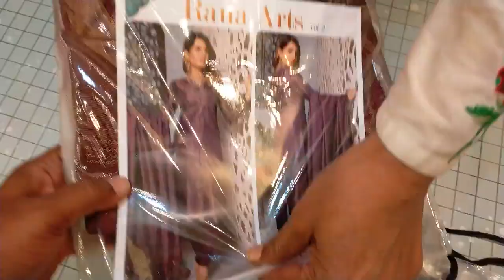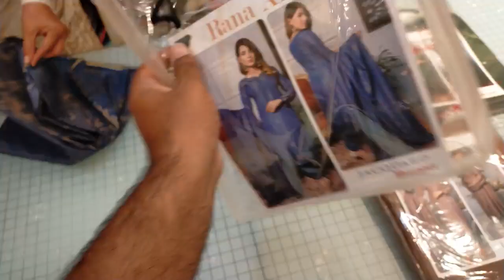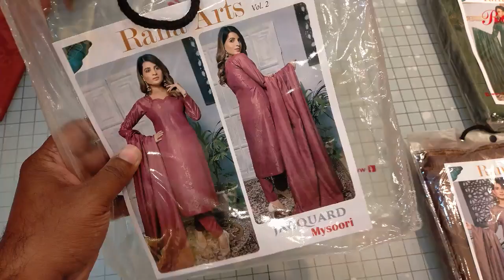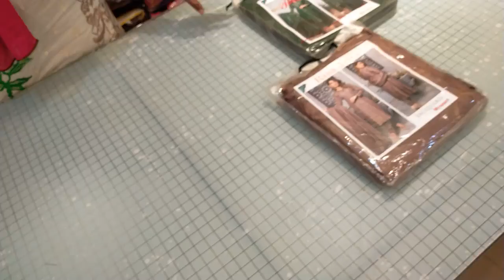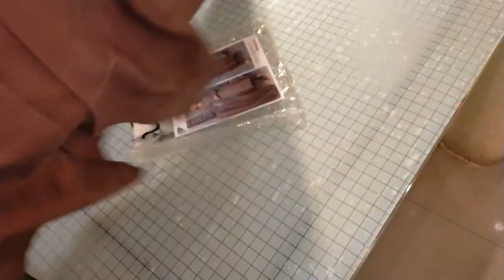Maysoori Banarsi Jaquard | 3Pcs Winter Collection | Lastest Arrival | Rana Arts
💥ORIGINAL BANARSI MAYSOORI JAQUARD SUIT BY RANA ARTS💥
📌 DESCRIPTION
❄ BANARSI MAYSOORI SHIRT
❄ PLAIN VISCOSE TROUSER
❄ BANARSI MAYSOORI DUPATTA
TO SEE OTHER READY-TO-WEAR COLLECTION
DISCOUNTED PRICE : 3250
(FREE CASH ON DELIVERY IN PAKISTAN)
WHOLESALE PRICE : 2650
( 05 SUIT IN A SET )
🔺Visit Our Franchise Link is given below :NATHAS FABRIC STORE KDA MARKET، Block 3 Gulshan-e-Iqbal, Karachi, Karachi City, Sindh 75300